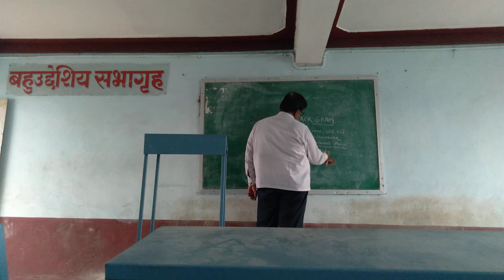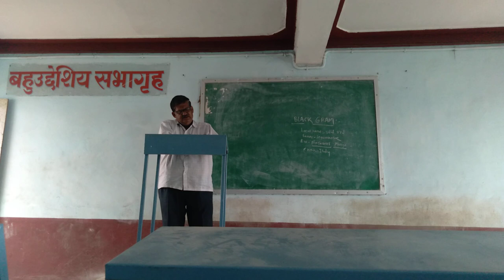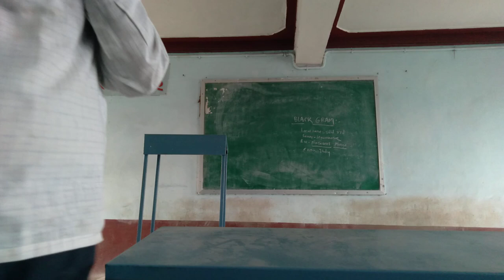Rjcl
12th crop scl by Phand D A